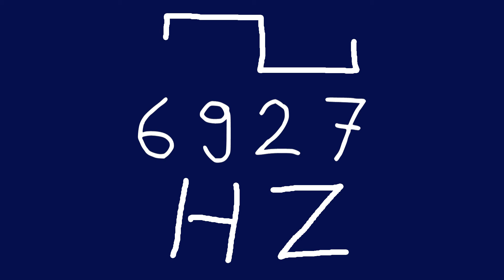6927 hz square